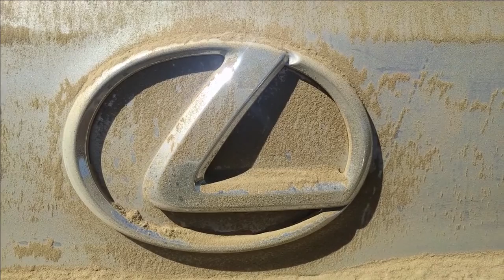OFF-ROADING IN OREGON WITH LEXUS & HEELS AND WHEELS | spiffykerms